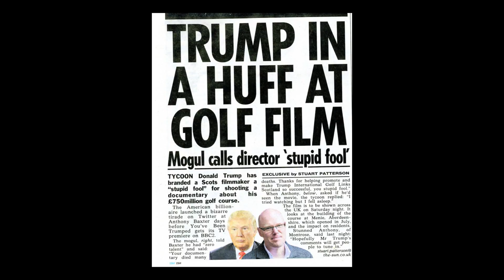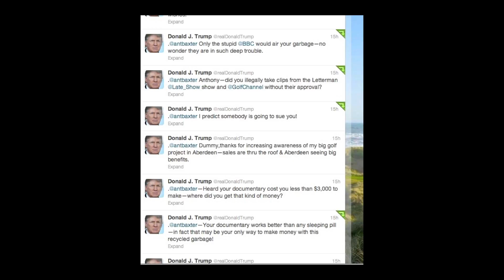Anthony Baxter "Taking on Donald Trump in Get Trumped" PKN10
Anthony Baxter is the award-winning director of You’ve Been Trumped, also produced by Montrose Pictures, which was named best documentary of 2012 by Mark Kermode of the BBC, and which won 10 other awards around the world, including the at the Hamptons International Film Festival. The film was released theatrically in the United Kingdom, the United States, Canada and Australia, and played on the BBC 2 to large audiences (well over a million viewers), and later on Netflix, and also on television and cable in the United States, Canada, Sweden, Israel, New Zealand, Australia and other countries. The film was the subject of favourable reviews and coverage in all British broadsheet newspapers, and also the New York Times, Los Angeles Times, the Village Voice, and Variety in America. It was one of the last films reviewed by the late Roger Ebert, who gave it the thumbs up. Baxter also has numerous credits as a director and producer on Channel 4 and the BBC. @antbaxter @adgmovie @trumpedmovie
Anthony spoke at Pecha Kucha Night Dundee Vol 10 on Tuesday 4th November.
PKN presentations are filmed and produced with thanks to Bonnie Brae Productions: bonniebrae.co.uk
Find out more about Pecha Kucha Nights and Dundee's thriving creative and cultural sector at Creative Dundee: creativedundee.com